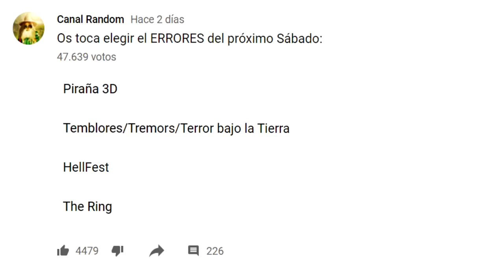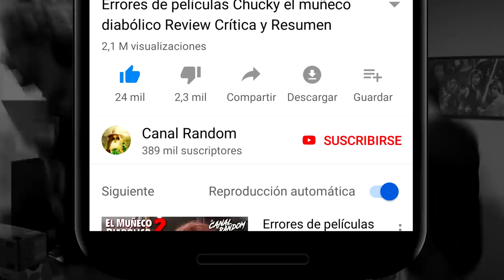ERRORES de Películas PIRAÑA 3D Crítica y Resumen PIRANHA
Colaboradores